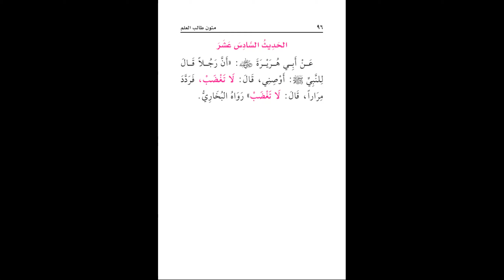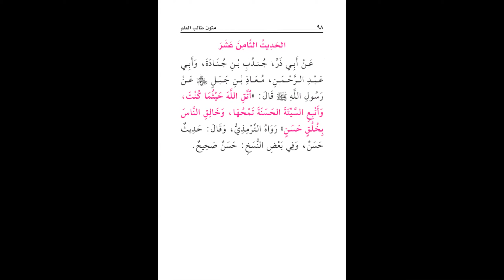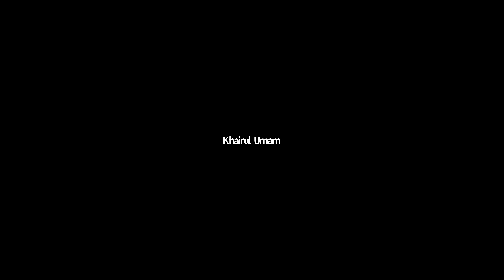Latihan Baca, Terjemah, I'rab Kitab Al Arbain An Nawawiyah: Hadits 16-18